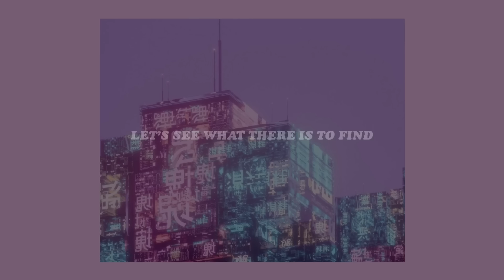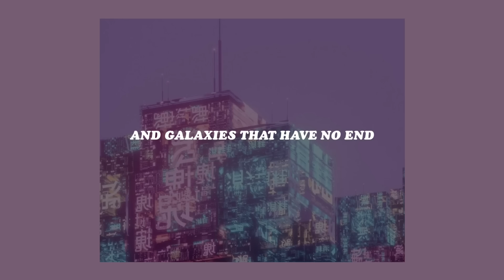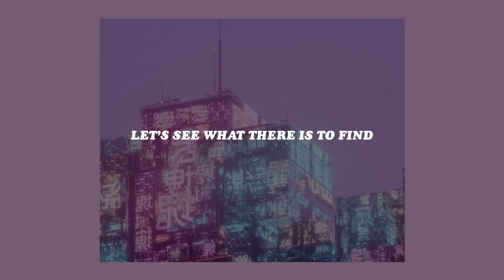「outerbound - overspace & jenceno ft. slyleaf (lyrics)🌙」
artist links ↓ 🕊🌷

「 overspace 」

「 jenceno 」

「 slyleaf 」

background credit ↓ 🐯💐

(my user is neo)

my links ↓ 🐰🍭

「faq: i’m tallulah (she/her) / i’m 17 / i’m from scotland🏴󠁧󠁢󠁳󠁣󠁴󠁿」

video info ↓ 🐻🌼
✧ editor →  videostar

 「 vacuumchan 」

email for song submissions ↓ 👼🏻✨

also don’t re-upload obv

tags (ignore)
outerbound overspace jenceno slyleaf lyrics
lyrics 1800 love u you